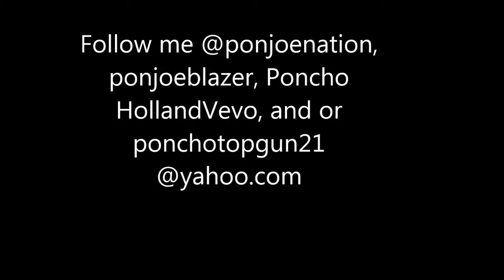Poncho Blazin Atm - Buff (Official Music Video)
On behalf of Digital Records sponsered by WGE (The World Global Express), this is my new music video "Buff" off of my 4th album "Let's Ride". Enjoy and keep blazin.